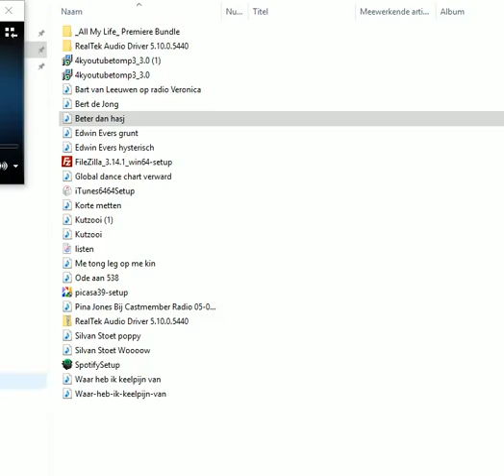Beter dan hasj